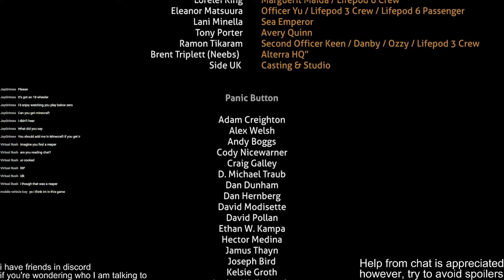DRILLING the Leviathan Reaper to Death and then Leaving the Planet | Subnautica (Stream Clip)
Killing the leviathan reaper in subnautica and then escaping the planet on a rocket ship